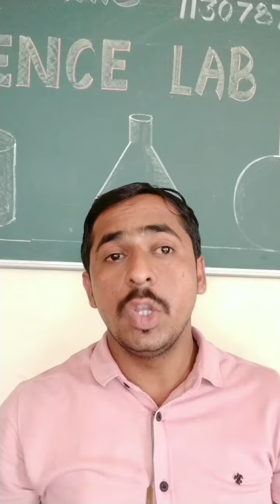Zero shadow day in Maharashtra - 3 May to 31 May - शून्य सावली दिन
Zero shadow day in maharshtra